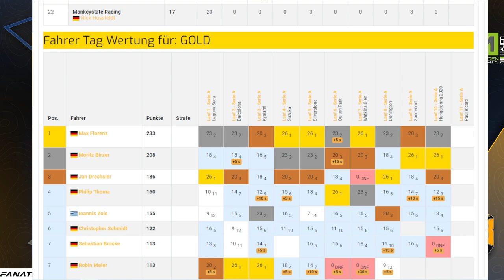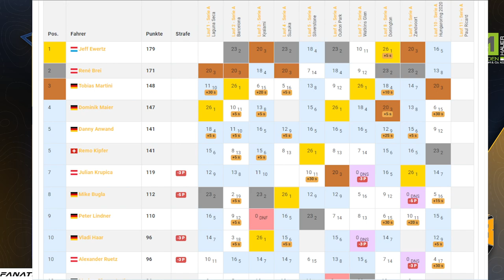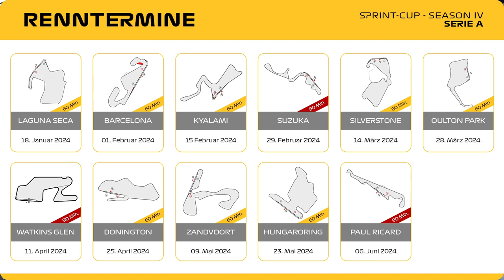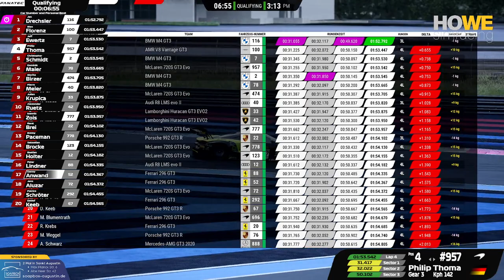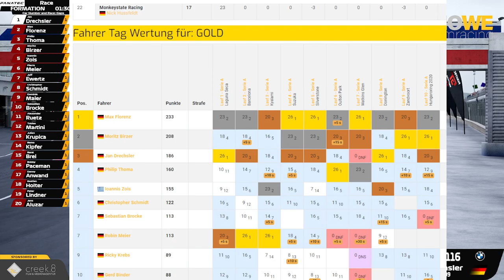HOWE simracing | 🔴 LIVE Replay | 11. Sprint-Cup Lauf der Serie A - Paul Ricard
Heute geht´s in unserem 11. Sprint-Cup Lauf unserer Season IV nach Frankreich auf den Kurs von Paul Ricard.